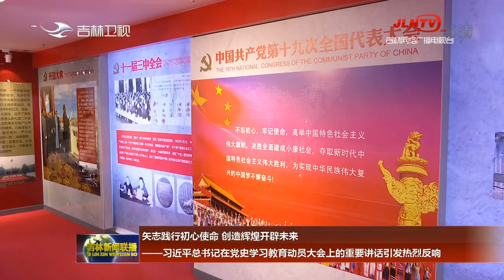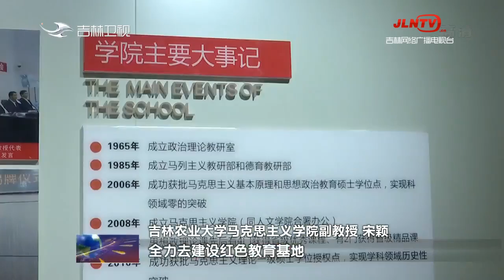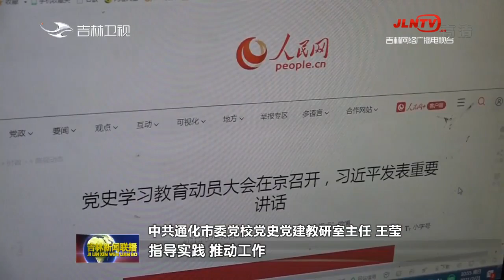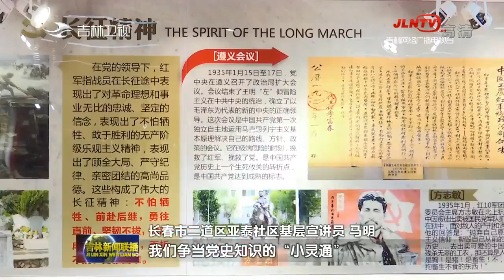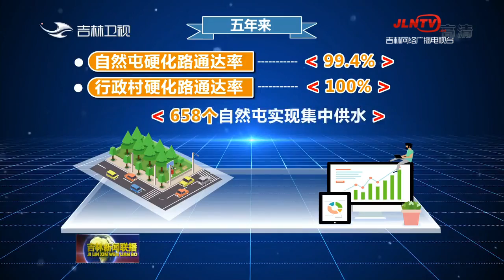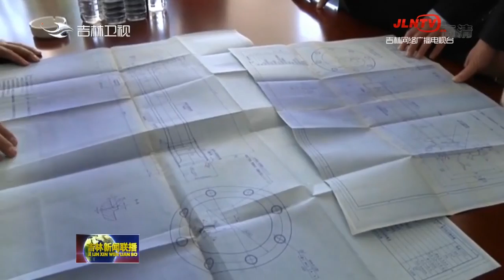吉林新闻联播 20210223：【坚定信心 抢抓机遇】项目不停工 抢抓开门红